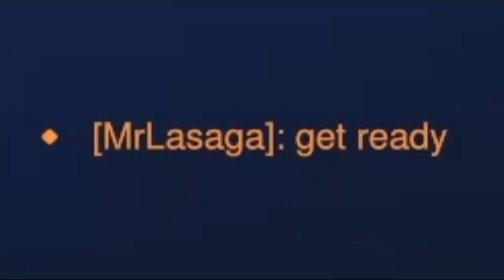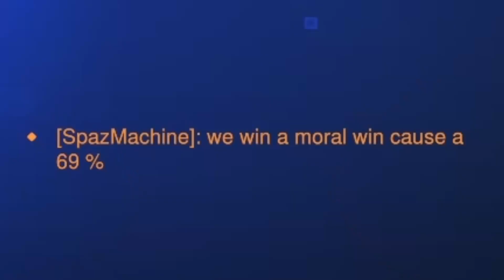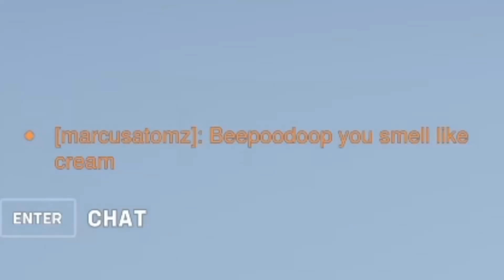The Overwatch 2 Experience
In this video I played Overwatch 2 with my friends. It was amazing.

This video includes the multiplayer FPS team shooter Overwatch 2. Overwatch 2 is a hero shooter, where players are split into two teams and select a "hero" from a roster of 39 characters. Characters are organized into a "damage" class, responsible for offensive efforts; a "support" class, responsible for healing and buffing; and a "tank" class, responsible for creating space for their team. Each character has a unique set of skills, made up of active, passive, and ultimate abilities.

Check out my other videos: Paladins Sucks, Red Dead Online: The Life of Joseph Sprinkle, Overwatch 2 Is Glorious, The Freaks of Abiotic Factor, Lethal Company is Whimsical, The Fools of Abiotic Factor, Modern Warfare 3 Rotted My Brain, Random Lobbies in Content Warning Are Insane, Overwatch 2 Induces Rage, Content Warning Is Hilarious 2, Content Warning Is Hilarious, Helldivers 2 Is Amazing, Fortnite Myths and Mortals Is Amazing, I Tried Overwatch 2 for the First Time, HAWKED Is Peculiar, The Finals is Amazing, The Lethal Company Experience, The Fortnite OG Experience, Roblox Horror Games Suck (Again), Fortnite Is Too Easy, Peculiar Among Us Moments, Fortnite Altered My DNA, The Minecraft Amplified World Experience, I Am Awful at Fortnite, Roblox Horror Games Still Suck, The Fortnite Chapter 4 Season 2 Experience, Rumbleverse Changed My Life, Innovating Rocket Science in Kerbal Space Program, Roblox Horror Games Suck, Fall Guys is Too Easy, Fortnite Chapter 4 Is Whimsical, The Rumbleverse Sigma Grind, The Rumbleverse Experience, GMod Horror Maps Suck, Fall Guys Is Amazing, I Am the Absolute Best Survivor in Dead by Daylight, Stealth Expert Survives Against Blind Monster in In Silence, Losing my Sanity in Crab Game, Sigma Ghost Hunters VS Beta Ghosts in Phasmophobia, Minecraft Death Swap Challenge, Beating Minecraft in a 1.17 Lush Caves Only World, Running for Mayor in Minecraft, Minecraft Survivalist VS Tracker